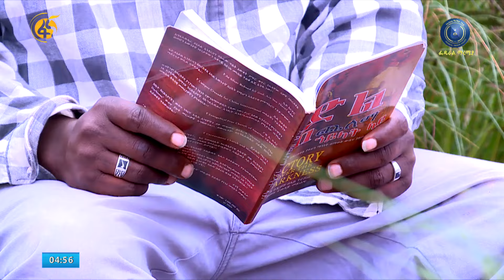የፌደራል ማረሚያ ቤት ኮሚሽን ሳምንታዊ የቴሌቪዥን ፕሮግራም